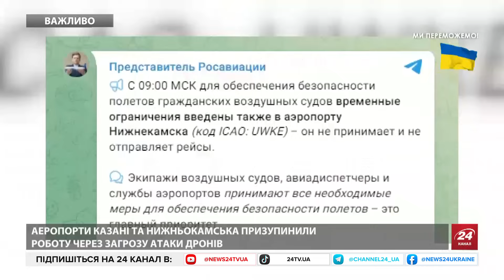ТЕРМІНОВО! "На болотах" ПАЛАЄ комбінат "Атлас"! РФ не береже свої РЕСУРСИ!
Вночі у Росії палала чергова нафтобаза. Цього разу "невідомий" безпілотник влучно приземлив вибухівку на паливний завод у Ростовській області. Ще вночі губернатор Ростовщини Васілій Голубєв заявив, що регіон зазнав атаки безпілотників, і що, мовляв, 4 з них були збиті засобами ППО. Ще раніше місцеві жителі почали писати у мережі про ураження комбінату "Атлас". Також росіяни повідомляли про пожежу на об'єкті. Втім, влада цей факт спершу замовчувала. Лише через 5 з половиною години губернатор підтвердив пожежу на нафтобазі. Також він визнав, що причиною тому стали українські дрони.